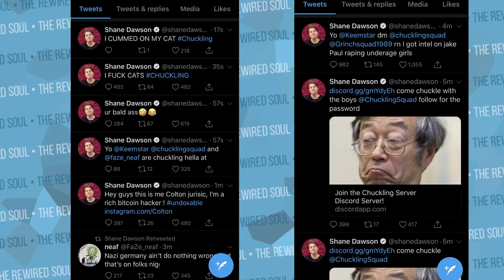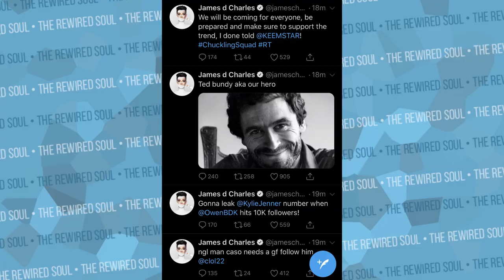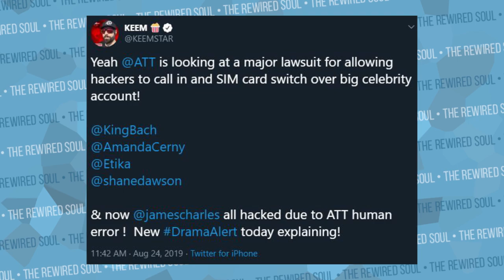Shane Dawson and James Charles got Hacked! | The Rewired Soul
In the last 24 hours, Shane Dawson and James Charles were hacked. The hackers took over their Twitter accounts, and they even threatened to leak James Charles pictures. Shane Dawson got his account back after a few hours, but both of them may have to deal with this in the future. James Charles is still recovering from his drama with Tati Westbrook and Jeffree Star as well. In this video you'll learn some ways to protect yourself from hackers.